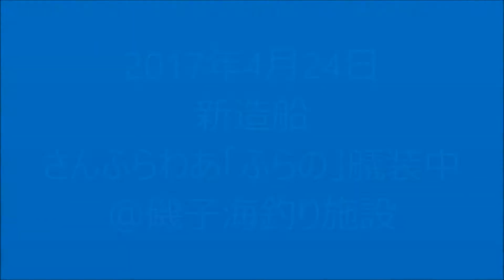お船見！2017年4月24日・ 磯子海釣り施設から望む新造船さんふらわあ「ふらの」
2017年5月13日就航に向け、艤装中の商船三井フェリーさんふらわあ「ふらの」です。対岸の磯子海釣り施設辺りから望みます。

横浜市営バス（バスは約1時間に1本割合です）

マリントラフィック（PC版無料・スマホアプリ600円位かな？）